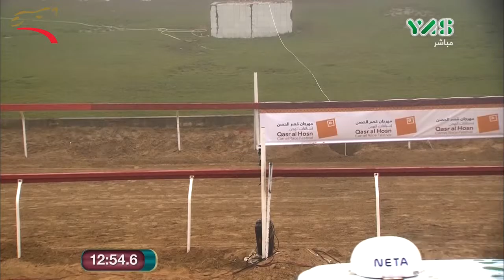مهرجان الحصن ثنايا 8 كم سويحان 17-2-2016 ص- ش7 لافي لـ سعيد سلطان عبيد مرخان الكتبي 12:35:8